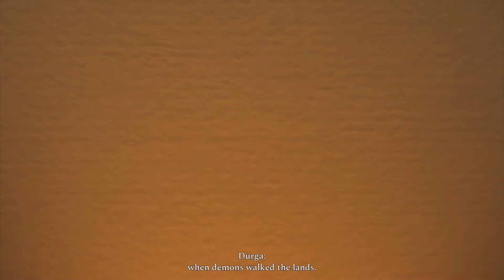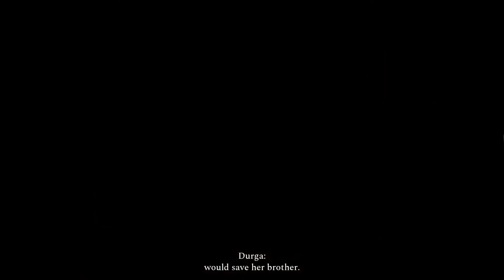RAJI: PROLOGUE FULL GAMEPLAY || GTX ON || LOGIXTRIX GAMING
Hello and welcome to my video.Hope you like it.
This video contain gameplay of RAJI: PROLOGUE.This version of game is free and available on  steam.I will be uploading gameplay of the original full version of Raji soon so stay tuned :)
Raji: An Ancient Epic is an action adventure game set in Ancient India. Raji, a young girl is chosen by the gods, to stand against the demonic invasion of the human realm, her destiny to rescue her younger brother and face the demon lord Mahabalasura.
The game will be releasing on 15th october on steam. This game is developed in india. (feeling proud indian...)